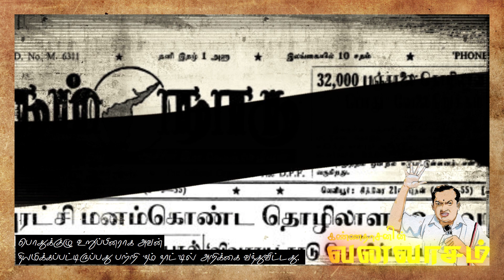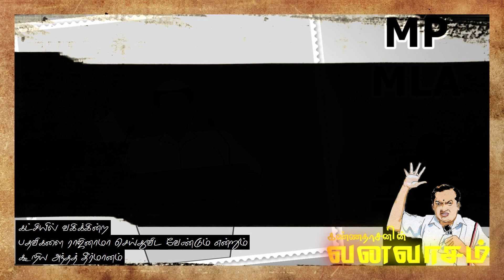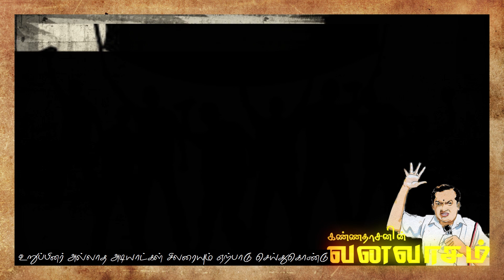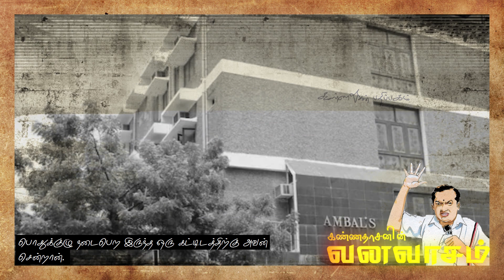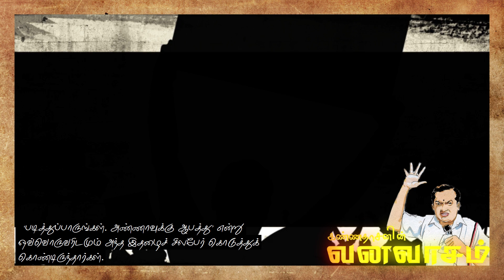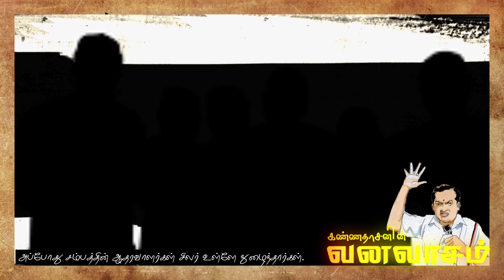பொதுக்குழுவில் சதிக்குழு | வனவாசம்-அத்தியாயம் 52 | Podhukuzhuvil Sadhikuzhu | Vanavasam-Athiyayam 52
கவியரசர் கண்ணதாசன் அரசியலில் சூழ்ச்சியும், உட்கட்சி பூசலும் நடப்பதைப் பற்றி விரிவாக இந்த வீடியோவில் விவரிக்கிறார். வேலூரில் நடக்க இருந்த பொதுக் குழு கூட்டத்தில் தி.மு.கழகத்தின் உள்ளேயே இரண்டு அணிகளாகப் பிரிந்து நடந்த சதி திட்டத்தை பற்றியும், தனது கருத்தையும் அவர் விவரிப்பதை இங்கு காணலாம்.

"எப்படி வாழவேண்டும் என்பதற்கு இது நூல் அல்ல . எப்படி வாழக்கூடாது என்பதற்கு இதுவே வழிகாட்டி".

"ஒரு பெருமிதம் எனக்கு உண்டு. என் தலைமுறையில் வாழும் எந்த மனிதனுக்கும், தலைவனுக்கும்,கவிஞனுக்கும் இத்தகைய சுயசரிதம் அமையாதென்பதே அது."
-- கண்ணதாசன் - வனவாசம்

உலகின் மனம்திறந்த சுயசரிதைகளில் மகாத்மா காந்தியின் சுயசரிதையும் கவிஞர் கண்ணதாசனின்" வனவாசம்' நூலும் இந்திய அளவில் முதல் இடத்தில்  இருக்கின்றன.
திராவிட கழகம் தொடங்கி ,திராவிட முன்னேற்ற கழக வரலாற்றில் பங்குமெடுத்து , அங்கிருந்து வெளியே வருவது வரையான 14 ஆண்டுகள் - 'வனவாசம்' - என கவிஞர் குறிப்பிடுகிறார்.இந்த ஆண்டுகளில் தமிழ் சினிமாவில் அவரது வளர்ச்சியும் வருகிறது.
கவிஞரின் குரல் போலவே இருக்கும் அவரது மகன்  அண்ணாதுரை கண்ணதாசன் அவர்களது குரலில் இந்த நூல் படிக்கப்பெற்றது . கவிஞரே தனது வாழ்க்கை வரலாற்றை சொல்வதுபோல் அமைந்து இருக்கிறது.

1960 களில் தமிழக அரசியலும், சினிமாவும் வளர்ந்த கதை கவிஞரின் அனுபவத்தில் நீங்கள் உணரப்போகிறீர்கள்.
உங்கள் காதுகள் வழியே உங்களது மனதிற்கு ...

Listen to "Vanavasam (Volume 1)" Album on your favorite streaming platforms :-

Listen to "Vanavasam (Volume 2)" Album on your favorite streaming platforms :-

Listen to "Vanavasam (Volume 3)" Album on your favorite streaming platforms :-

Listen to "Vanavasam (Volume 4)" Album on your favorite streaming platforms :-

Listen to "Vanavasam (Volume 5)" Album on your favorite streaming platforms :-

Listen to "Vanavasam (Volume 6)" Album on your favorite streaming platforms :-